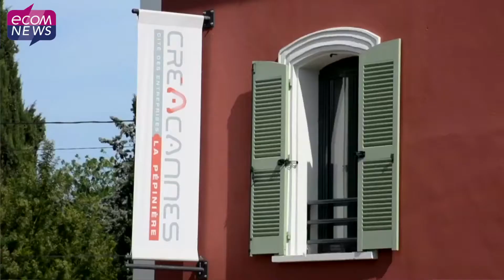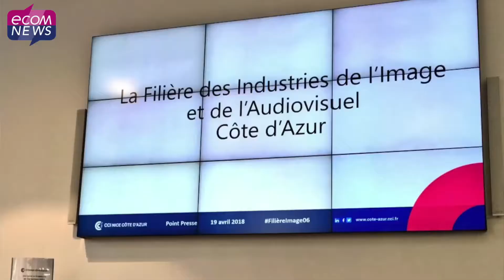Côte d’Azur : la filière audiovisuelle un atout majeur pour l'économie !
La filière de l’image dans les Alpes-Maritimes regroupe quelque 300 entreprises pour 1650 emplois et un chiffre d’Affaires de 200 millions d'euros. Tout un écosystème, chapeauté par la CCI azuréenne, se met aujourd’hui en place pour accompagner et stimuler sa croissance. Témoignages de chefs d’entreprise qui ont choisi la Côte d’Azur pour y exploiter tout leur potentiel.

Reportage réalisé par : Olivia Oreggia